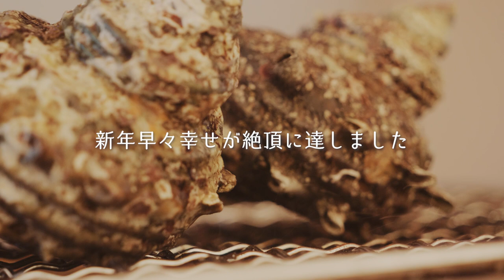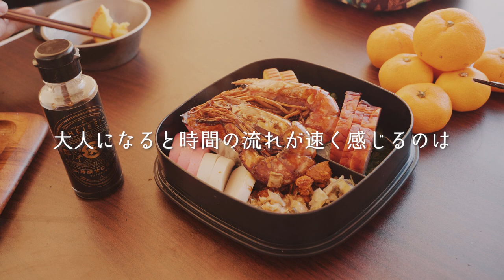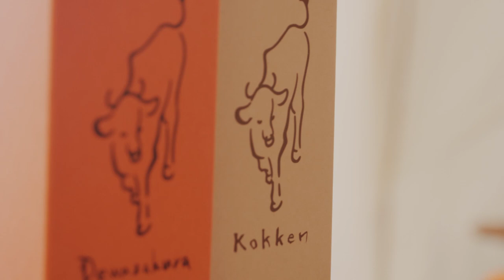正月キャンプ｜こたつでおせち食べて呑んだくれてきた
▼SUNGZUポータブル電源｜提供
▼キャプスタマット

◆使用機材◆